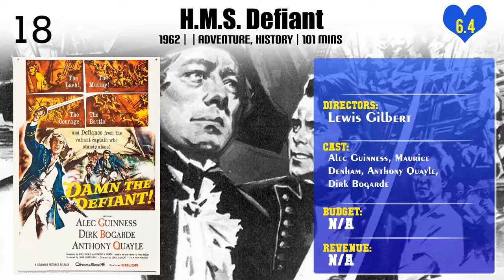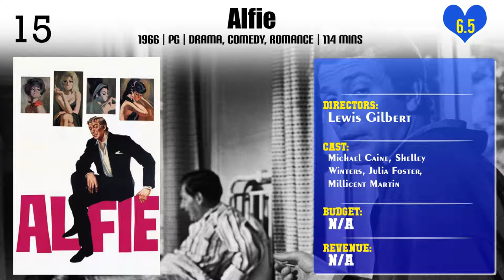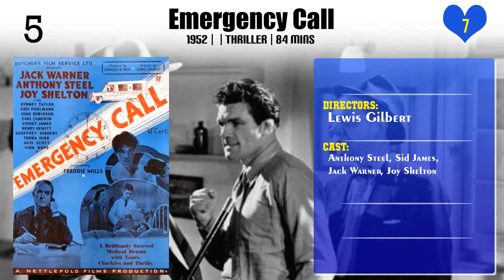Lewis Gilbert | Top Movies by Lewis Gilbert| Movies Directed by Lewis Gilbert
Best Movies of Lewis Gilbert

Find the list of top and best movies directed by Lewis Gilbert
1.Light Up the Sky!
2.Haunted
3.H.M.S. Defiant
4.Cast a Dark Shadow
5.Once a Sinner
6.Alfie
7.The Greengage Summer
8.Ferry to Hong Kong
9.You Only Live Twice
10.Shirley Valentine
11.Sink the Bismarck!
12.The Admirable Crichton
13.The Spy Who Loved Me
14.Educating Rita
15.The Sea Shall Not Have Them
16.Emergency Call
17.Operation: Daybreak
18.Albert R.N.
19.A Cry from the Streets
20.Time, Gentlemen, Please!

Please Comment down your favorite movie of Lewis Gilbert